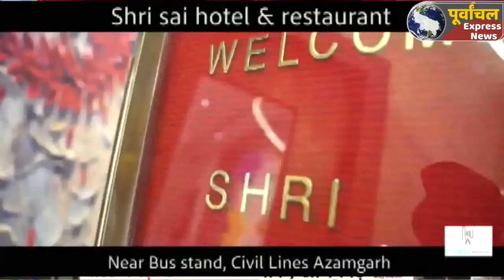azamgarh :सड़क हादसे में 40 वर्षीय चिकित्सक की मौत...